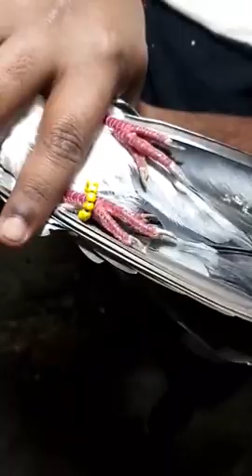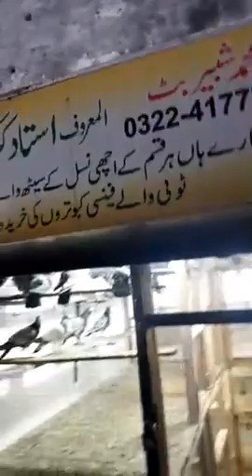Huge pigeon market